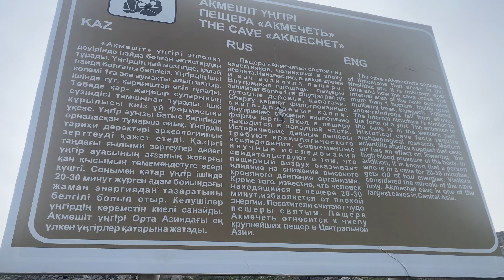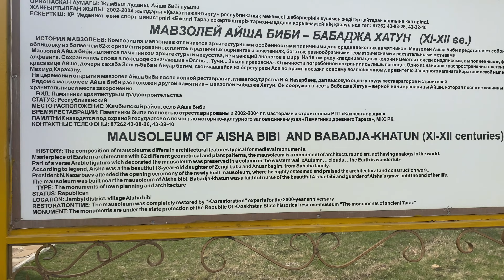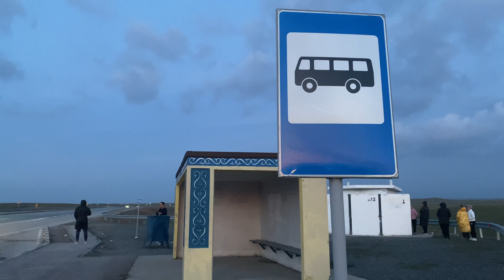Exploring Holy Places In Kazakhstan | Taraz And Shymkent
In this video, I explore some holy places in Kazakhstan! I took a bus tour from Almaty to the south of Kazakhstan where we visit some mausoleums and sacred places where holy people are buried. We are in the Taraz and Shymkent regions. Video is recorded in 4k.

Instagram for tour company: @nomad_alliance
Instagram for our tour guide: @arina_djamangaraeva (Reach out to her if you need some private tours in Russian language)

Ethereum wallet address: 0x508faB4b291063f9C4963998dA9A19c988d043EC

Cardano wallet address: addr1qxd04yfu245kufkmec70gnhr6vaaczmq4ll26zy70p00vwcqnjk9zkzkhmps9kewgd8year4y9cyzwnlnfsd6fxed7ms29w5t2

Solana wallet address: CaaRg6kwvz6nAKZ2RNM4FeynEL5MdqFHh33WhNyY5aGP

My name is Gabriel, a Canadian vlogger documenting my first year of leaving home and travelling around the globe. I want to inspire others to see the world, and treat it as one big home. I hope you will explore, take risks, and go on your own adventure! At the end of it all , I believe the memories we make are the one of the most important things.